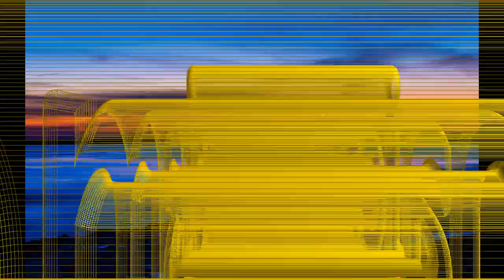Kaf Malbar - Si e'kout' (Real Dawg Riddim April 2019)